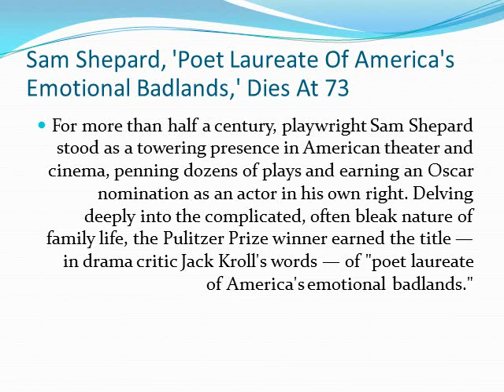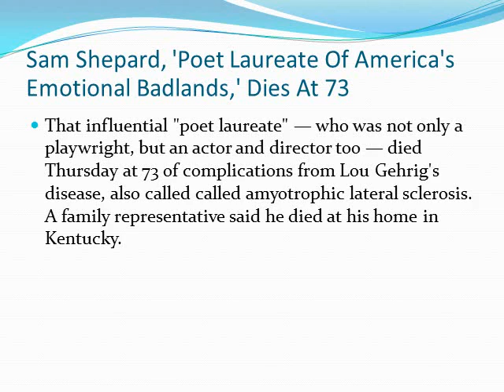Sam Shepard, 'Poet Laureate Of America's Emotional Badlands,' Dies At 73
For more than half a century, playwright Sam Shepard stood as a towering presence in American theater and cinema, penning dozens of plays and earning an Oscar nomination as an actor in his own right. Delving deeply into the complicated, often bleak nature of family life, the Pulitzer Prize winner earned the title — in drama critic Jack Kroll's words — of "poet laureate of America's emotional badlands."

That influential "poet laureate" — who was not only a playwright, but an actor and director too — died Thursday at 73 of complications from Lou Gehrig's disease, also called called amyotrophic lateral sclerosis. A family representative said he died at his home in Kentucky.

"The family requests privacy at this difficult time," spokesman Chris Boneau said Monday.

Born Samuel Shepard Rogers in Illinois, the playwright spent much of his youth moving from place to place with his family, eventually attending high school just east of LA in Duarte, Calif. And by the time he opened his career in his early 20s with a string of one-act plays, the mythology of the fading West had firmly taken hold in him.

As he told The New York Times in 1983, he was fascinated by the ebb tide of a myth — and how people seek to replace it with others.

"People are starved for the truth," he told the Times, "and when something comes along that even looks like the truth, people will latch on to it because everything's so false. People are starved for a way of life — they're hunting for a way to be or to act toward the world."

In his early works and throughout his career, as he was helping trailblaze a space for playwrights off-Broadway and attracting a cult following of his own, Shepard continued to return to the West — and to another space where nostalgia often runs aground on reality: the family.

These muddled, sometimes dangerous familial ties served as the centerpiece of Shepard's Pulitzer Prize-winning play, 1979's Buried Child. He would also go on to earn Pulitzer nominations for 1981's True West and 1983's Fool for Love.

We've been lucky enough to stage three of Shepard's plays. Here are images from 1981's True West and Buried Child in 2004.
— National Theatre (@NationalTheatre) July 31, 2017
It was in 1983 that Shepard also took a star turn on the big screen, playing the test pilot Chuck Yeager in the film The Right Stuff. That role would earn him an Oscar nomination for best supporting actor the next year.

Shepard continued to play roles in front of the camera, even as he wrote for the stage. In fact, his most recent role was in the Netflix series Bloodline, the final season of which was released earlier this year.

Sam Shepard is one of the greats. These eyes saw so much, and he wrote of what he saw with fearless, timeless honesty. RIP maestro.
— Beau Willimon (@BeauWillimon) July 31, 2017
In these performances on-screen, as in so many of his plays, the writer and actor said he often looked inward to find the complexities of the people he portrayed.

"It's very difficult to escape your background. You know, I don't think it's necessary to even try to escape it," Shepard told Fresh Air in 1998. "More and more, I start to think that it's necessary to see exactly what it is that you inherited on both ends of the stick: your timidity, your courage, your self-deceit, and your honesty — and all the rest of it."

Shepard added: "It's necessary to include all of that in order to be able to accept oneself."